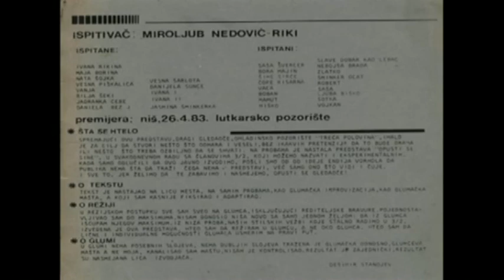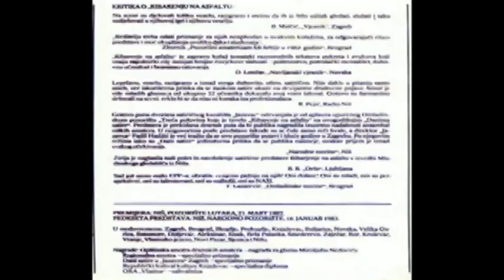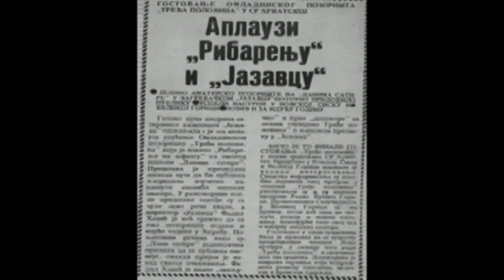LJUDI -Reportaza Riki i Ivana Nedovic.glumci, autor Milena Vidojković, RTV BelleAmie 2013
Omladinsko pozorište -- TREĆA POLOVINA osnovano je 7. oktobra 1979. godine pri Doma kulture- Ustanovi Dom omladine Niš „Josip Kolimbo". Osnivači su bili glumac Desimir Stanojević, Timošenko Milosavljević novinar i sadašnji glavni i odgovorni urednik „Narodnih novina" i Miroljub Jovanović-Mika, urednik a kasnije i direktor Doma kulture. Miroljub Nedović-Riki  i Ivana, početkom devedesetih godina, kao vodeći članovi ove pozorišne grupe, nastavili su da vode pozorište.Kroz Omladinsko pozorište prošlo je preko 600 mladih ljudi, od kojih se dvadesetak danas profesionalno bavi glumom. Trenutno Pozoriste „Treća polovina" -- tinejdž scena, broji dvadesetak članova. Predstave: „Ljubavni zov Marka Mrče"; „Dovidjenja do zvezda"; „Opusti se sine"; „Ribarenje na asfaltu" (predstava igrana širom bivše Jugoslavije, dobila priznanje i sa gostovanja u Zagrebu 1981. na Danima satire u pozorishtu „Jazavac"); „Mesna zajednica 2004″; „Gangsterbajteri";  „Pljuni i zaigraj"

Autor ove reportaže -„priče iz carskog grada" je Milena Vidojković.
Snimatelj: Srđan Marijanović, montaža Danijela Belević, RTV BelleAmie 2013.